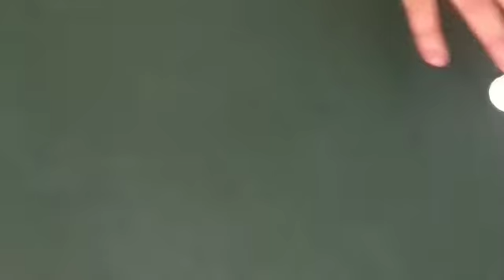Independence Day Craft | 15th August special| Easy craft ideas| Tri colour craft